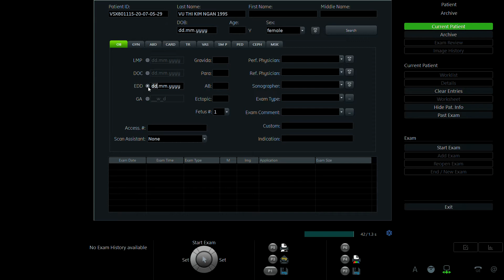VŨ THỊ KIM NGÂN 1995